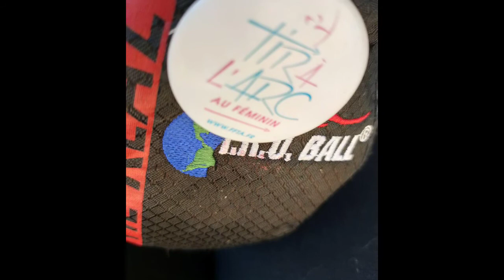A la recherche du quad...